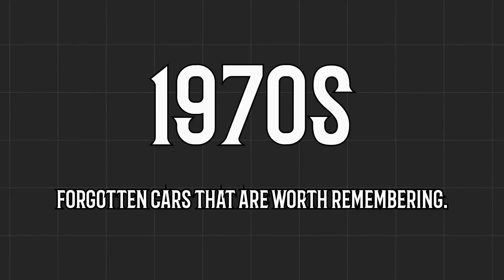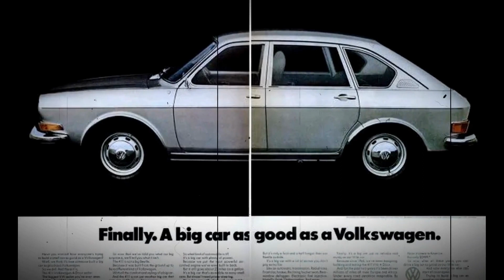Lost in Time: Discovering Forgotten Cars of the 70s